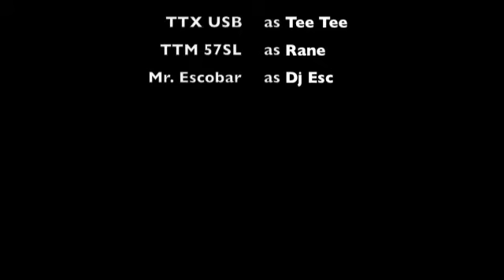The Repool Looper 3 - DJ ESC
Scratch Looper = The Repool 3 by MLP

What you see is what you get.. some uncut straight up practice/training.